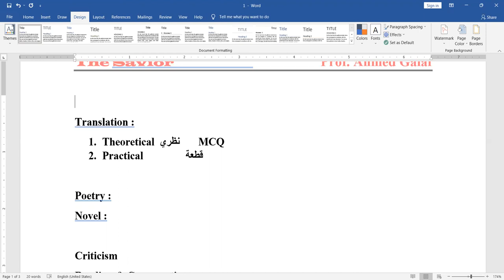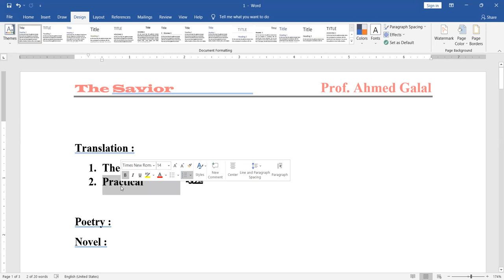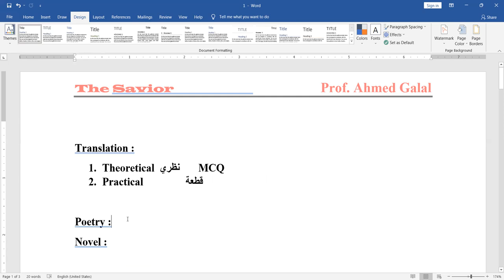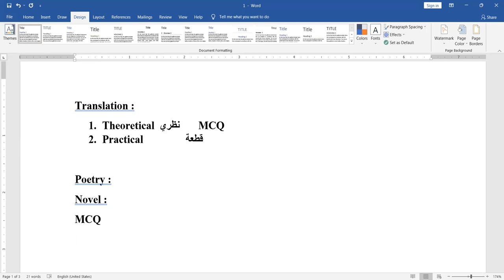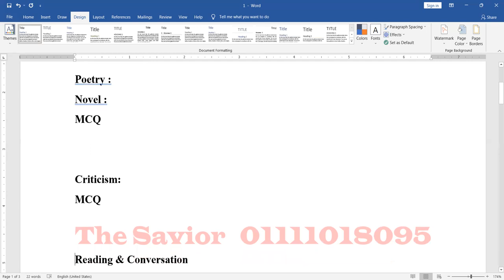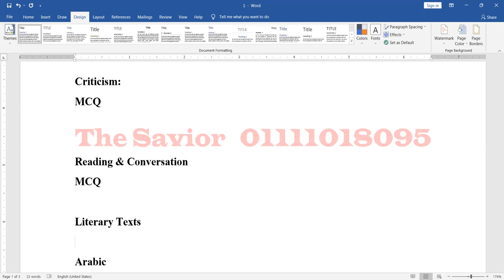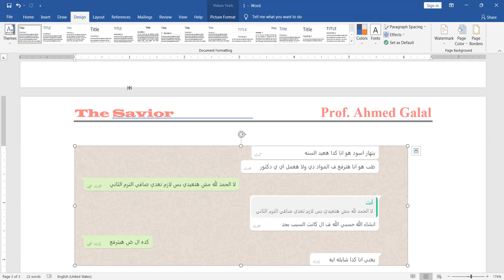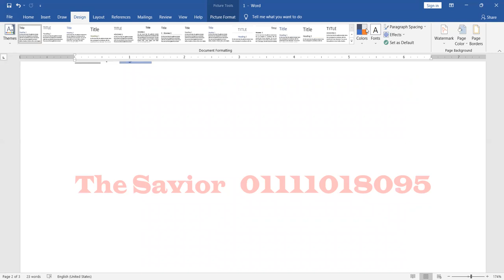اولى انجلش نذاكر ازاى من الكتب ولا مذكرات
اولى انجلش
نذاكر ازاى من الكتب ولا المذكرات
وازاى ربنا يكرمنا ونطلع م الاوائل

The Savior

انضموا لجروباتنا